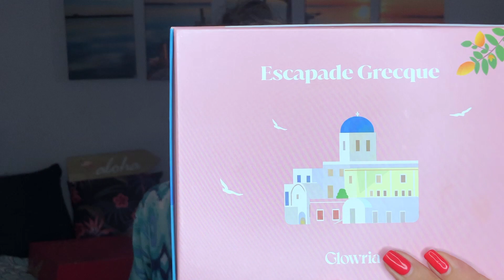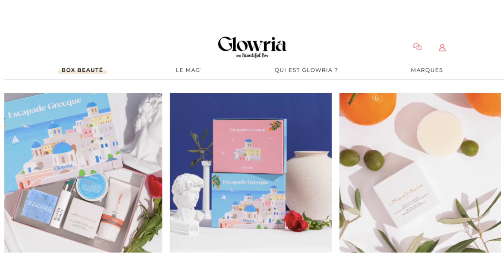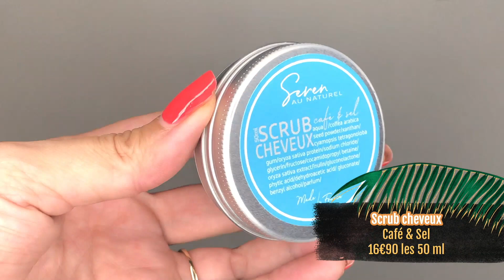𝗚𝗟𝗢𝗪𝗥𝗜𝗔⎟ 𝑱𝒖𝒊𝒍𝒍𝒆𝒕 • 𝑬𝒔𝒄𝒂𝒑𝒂𝒅𝒆 𝑮𝒓𝒆𝒄𝒒𝒖𝒆 🇬🇷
🌺🌺🌺  𝗥𝗘𝗝𝗢𝗜𝗡𝗦 𝗠𝗢𝗜 !🌺🌺🌺

𝗩 𝗜 𝗡 𝗧 𝗘 𝗗: ᥲᥣorᥲ_borᥲ

꧁༒ᗩᒪටᕼᗩ༒꧂

𝐵𝑖𝑒𝑛𝑣𝑒𝑛𝑢𝑒 𝑠𝑢𝑟 𝑚𝑎 𝑐ℎ𝑎𝑖𝑛𝑒 "𝐴𝑙𝑜𝑟𝑎 𝐵𝑜𝑟𝑎" ... 𝑙𝑎 𝑐𝑜𝑚𝑚𝑢𝑛𝑎𝑢𝑡𝑒́ 𝑑𝑒𝑠 𝑉𝑎ℎ𝑖𝑛𝑒́𝑠 & 𝑉𝑎ℎ𝑖𝑛𝑒́𝑜𝑠 !
𝐷𝑒𝑠 𝑢𝑛𝑏𝑜𝑥𝑖𝑛𝑔 𝑎̀ 𝑔𝑜𝑔𝑜, 𝑐̧𝑎 𝑡𝑒 𝑑𝑖𝑡 ?

🪴𝗕𝗼𝘅 𝗗𝗲́𝗰𝗼 / 𝗟𝗶𝗳𝗲𝘀𝘁𝘆𝗹𝗲 ⇢ 𝑆𝑤𝑒𝑒𝑡 𝐻𝑜𝑚𝑒 𝐵𝑜𝑥 • 𝑀𝑎 𝑃𝑒𝑡𝑖𝑡𝑒 𝐵𝑜𝑥 𝑆𝑢𝑟𝑝𝑟𝑖𝑠𝑒 • 𝐿𝑎 𝑇ℎ𝑒́𝑟𝑎𝑝𝑖𝑒 𝐵𝑜𝑥 ...

🥥🥥🥥 ᗩυ ᖘᖇᎧᎶᖇᗩⲘⲘᕮ 🥥🥥🥥

Dans cette vidéo, je te présente la nouvelle box beauté Glowria du mois de Juillet 2022 !

▶︎ Glowria (ex Beautifulbox by Aufeminin) est une box beauté française au prix de 16€90/mois livraison incluse. Tu y trouveras 4 produits minimum de format « Full Size ».

✨ 𝐋 𝐄 𝐒  𝐏 𝐑 𝐎 𝐃 𝐔 𝐈 𝐓 𝐒

❀ KIMBER COSMETICS : Savon exfoliant solide  17€ les 70 g
❀ KINECURE : Gel crème effet jambes légères 19€90 les 50 ml
❀ ELIKYA BEAUTY : Eyeliner Bleu 10€50 les 10 ml
❀ LA MAISON DES SULTANS : Soin Après soleil solide 16€ les 60 g
❀ SEREN : Scrub cheveux - 16€90 les 50 ml

V̳A̳L̳E̳U̳R̳ B̳O̳X̳ : 𝟳𝟬€𝟭𝟱
N̳O̳T̳E̳ : 𝟲/𝟭𝟬

Encore merci à toi d’avoir regardé cette vidéo en espérant que le contenu t’aura plu.

📍 𝗧𝘂 𝘀𝗼𝘂𝗵𝗮𝗶𝘁𝗲𝘀 𝘀𝗼𝘂𝘁𝗲𝗻𝗶𝗿 𝗺𝗮 𝗰𝗵𝗮𝗶𝗻𝗲 ?
⇢ ＭＥＲＣＩ: Tu peux faire un don directement depuis Youtube (de 1€99 à 49€99)
⇢ ＵＴＩＰ (pour faire un don)
⇢ ＰＵＢ : Si tu regardes les pubs YouTube 𝗲𝗻 𝗲𝗻𝘁𝗶𝗲𝗿 dans mes vidéos, je reçois une petite rémunération

♡♡♡♡ ᑕටᗪᗴ ᑭᖇටᗰට / ᑭᗩᖇᖇᗩIᑎᗩᘜᗴ ♡♡♡♡

❥ 𝗟𝗢𝗢𝗞𝗙𝗔𝗡𝗧𝗔𝗦𝗧𝗜𝗖 :【𝗟𝗔𝗨𝗥𝗔－𝗥𝟭𝗩𝗝𝗣】10€ de réduction dès 30€ d’achat (hors produits soldés) valable sur ta 𝒑𝒓𝒆𝒎𝒊𝒆̀𝒓𝒆 𝒄𝒐𝒎𝒎𝒂𝒏𝒅𝒆 ➳
❥ 𝗠𝗔 𝗣𝗘𝗧𝗜𝗧𝗘 𝗕𝗢𝗫 𝗦𝗨𝗥𝗣𝗥𝗜𝗦𝗘 :【𝗔𝗟𝗢𝗥𝗔 𝗕𝗢𝗥𝗔】5€ de réduction sur ta première box ➳

🫶🏻 𝗨𝗻 𝗴𝗿𝗮𝗻𝗱 𝗺𝗲𝗿𝗰𝗶 𝗮̀ 𝘁𝗼𝗶 𝗱'𝘂𝘁𝗶𝗹𝗶𝘀𝗲𝗿 𝗺𝗲𝘀 𝗹𝗶𝗲𝗻𝘀 𝗱𝗲 𝗽𝗮𝗿𝗿𝗮𝗶𝗻𝗮𝗴𝗲𝘀, 𝗰𝗲𝗹𝗮 𝗺'𝗮𝗶𝗱𝗲 𝗲́𝗻𝗼𝗿𝗺𝗲́𝗺𝗲𝗻𝘁!

🙌🏻 Si tu as lu la description jusqu’ici BRAVO 🥳 chiches tu écris «🇬🇷» ni vu ni connu en commentaire …